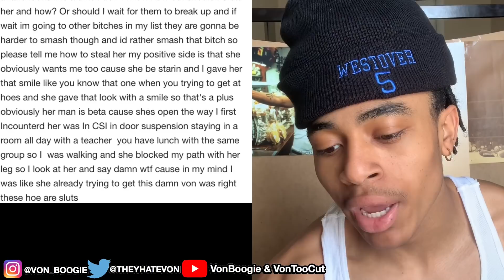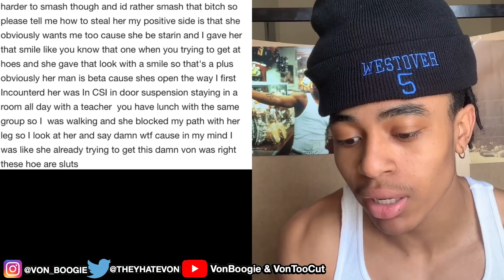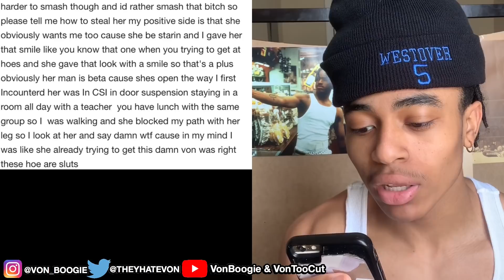How To Steal A Girl From Her Mans